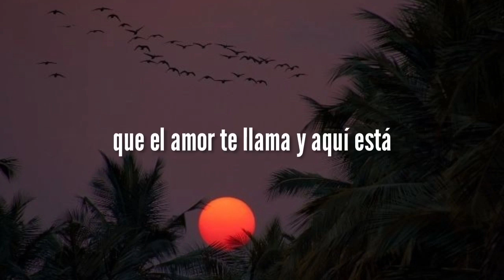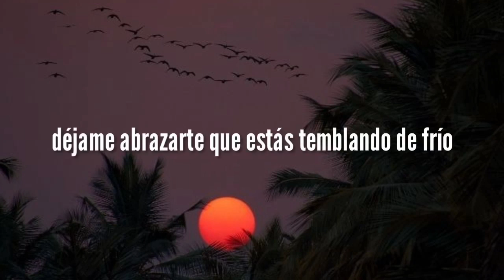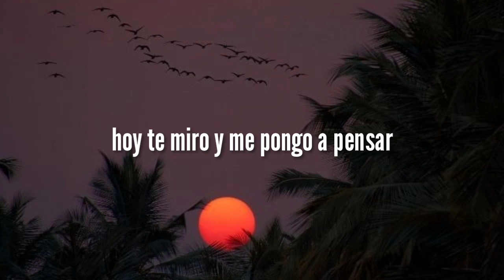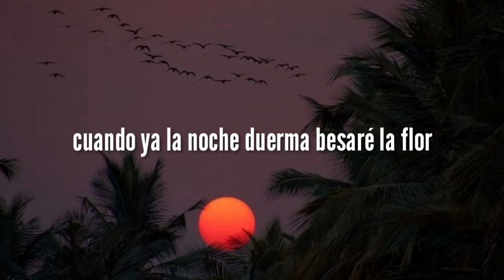No Te Vayas - Carlos Vives (LETRA)